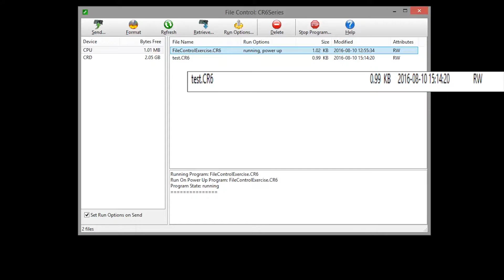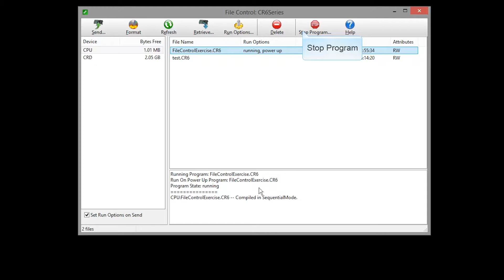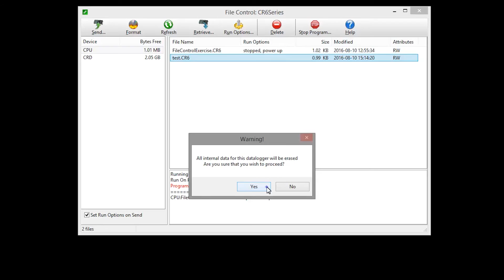Connect | Manage Files with File Control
Learn how to use the File Control feature to:
0:05 Send a program and set its Run Options on send
0:50 Format a device and Refresh to update the list of files on a device
1:15 Retrieve or Delete a file
1:45 Stop Program and set program Run Options

The File Control feature lets you manipulate files stored on the datalogger (CPU), external storage devices such as a memory card (CRD), user drive (USR), or SC115 (USB).